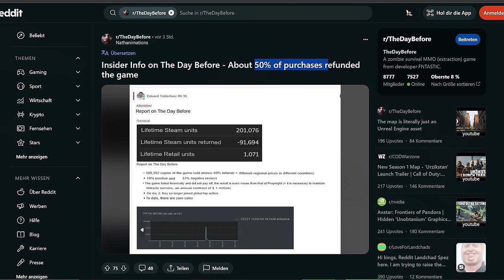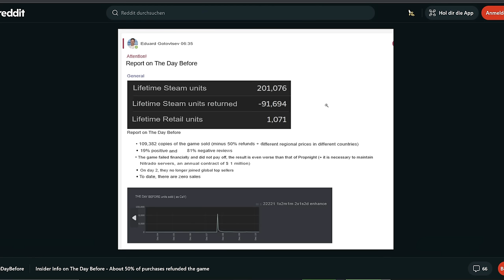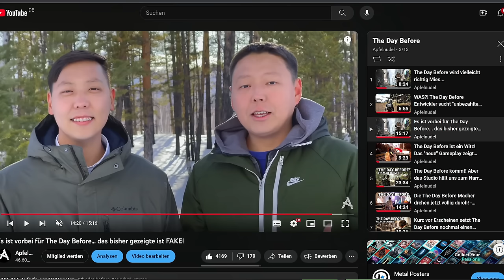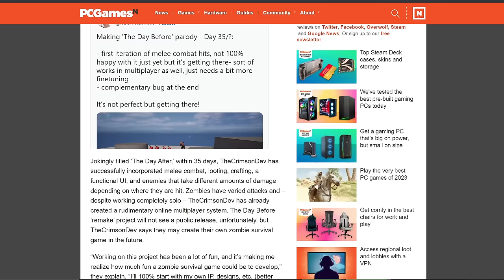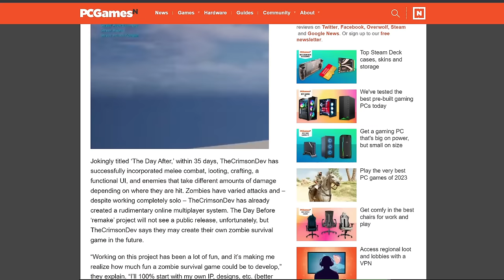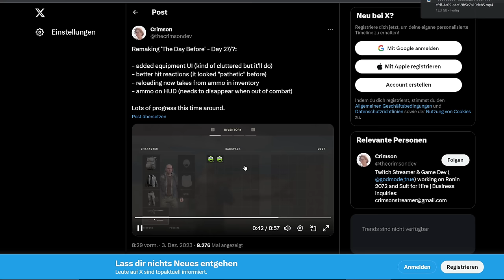The Day Before ist jetzt offiziell ein SCAM! Entwicklung nach nur 4 Tagen eingestellt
Das Geflecht der Lügen bricht wie erwartet in sich zusammen. Nur bin ich überrascht wie schnell es doch ging. Danke an alle die die ganze Zeit hinter mir Standen!

Kapitel:
0:00 Studio Schließung Statement auf X
3:19 Hinweis auf Gerichtsverfahren wurde weg gelöscht!
3:39 Steam Rückerstattungen
4:17 Grüße an die Streaming "Community"
5:10 Discord Moderatoren rennen davon
6:35 Parodie Spiel "The Day After"
8:04 Spielerzahlen direkt nach der Schließungs-Meldung

The Day Before Test Review Alle Infos Informationen Deutsch German Release Zeitpunkt Zeitraum The Day Before Test Review Deutsch Bugs Glich Gliches The Day Before schließt Studio The Day Before Entwicklung eingestellt